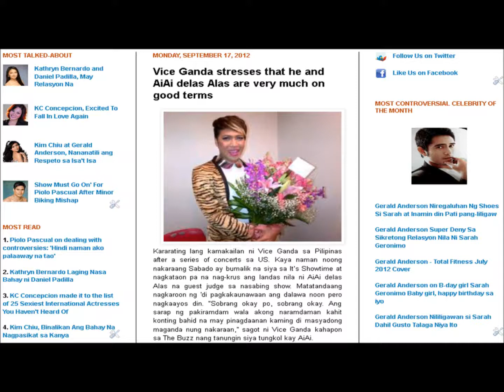Vice Ganda stresses that he and AiAi delas Alas are very much on good terms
Vice Ganda, Ai AI Delas Alas, Anne Curtis, Jhong Helario, Showtime